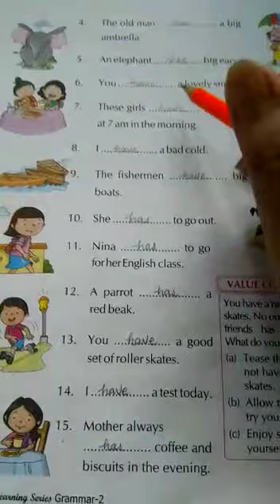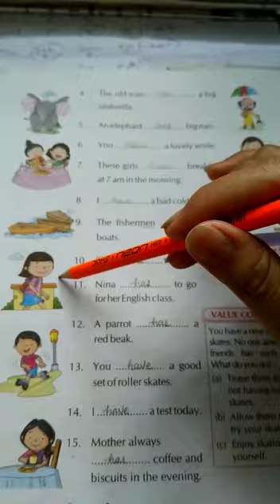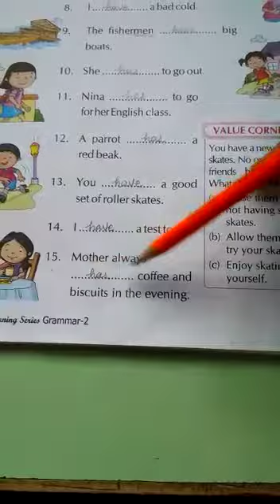Std 2 grammar ch 19 Has ,Have continue